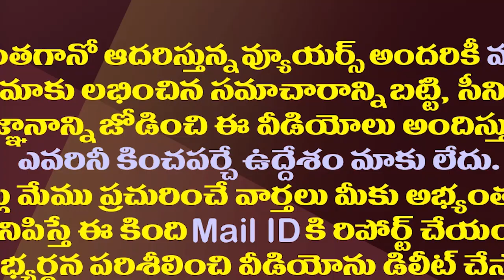జగన్ ను దింపేసి..చంద్రబాబుకు అర్జంటుగా కావల్సింది ఇదే.!| Chandrababu Wants Jagan To Step Down As CM